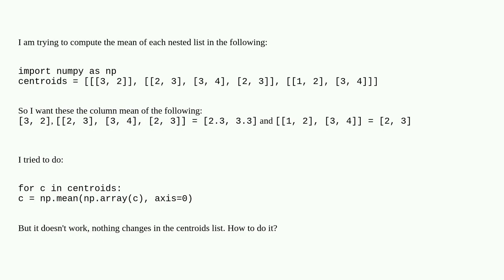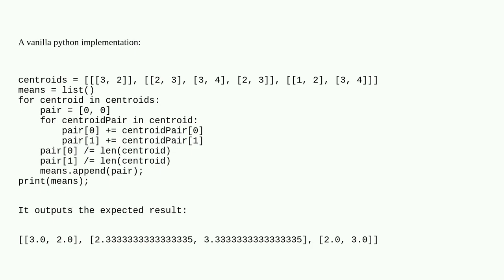np array inside list to compute mean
A special thanks goes out to the community

  numpy python